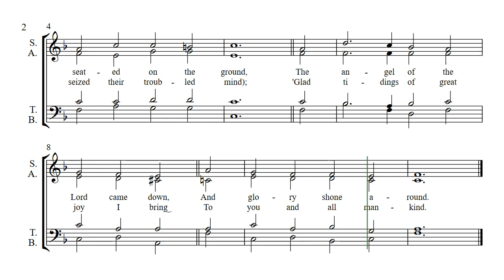While shepherds watched their flocks - ALTO learning aid